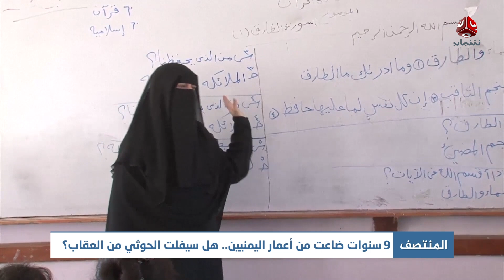‏‏‎ 9سنوات ضاعت من أعمار اليمنيين .. هل سيفلت ‏الحوثي من العقاب؟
قناة فضائية يمنية مستقلة تبث على مدار النايلسات بالترددات التالية :
HD     11257/H/27500
SD     11391/V/27500

صفحتنا المنوعة على الفيس بوك